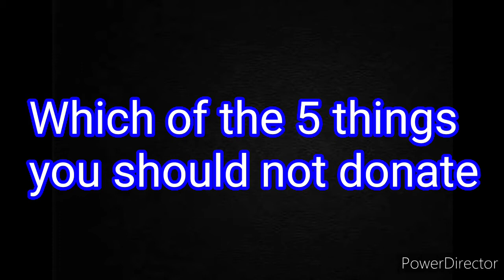Do not donate these 5 items it is unlucky|ఈ 5 వస్తువులు దనంగా ఇస్తే దురదృష్టం